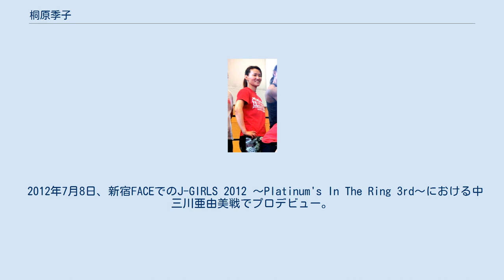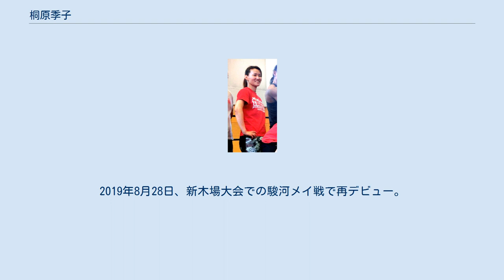桐原季子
桐原 季子（きりはら ときこ、1974年11月4日 ‐ ）は、日本のプロレスラー、キックボクサー、総合格闘家。
NATURAL9所属としてプロデビュー。
 2012年7月8日、新宿FACEでのJ-GIRLS 2012 ～Platinum's In The Ring 3rd～における中三川亜由美戦でプロデビュー。
2ラウンドを戦い抜くも判定負け。
 2014年7月27日、TANG TANG FIGHT CLUBでのD-NET STRIKING 01における宇田川智代戦で2ラウンドを戦い3－0の判定勝利。
 その後、ファイトネスで総合格闘技を学ぶ。
2016年、シアタープロレス花鳥風月に練習生として参加。
2016年7月18日、『月闘～GETTO～第7章』で関友紀子と3分間の公開スパーリングを行った。
 2016年2月5日、東京タワースタジオ大会にてプロレス査定試合・秋山恵戦を行うも、観客査定で不合格となってしまう。
3月5日に再査定試合を秋山恵と行い5分時間切れ引き分け。
ギリギリの合格判断をもらうも、査定員の意見により正式デビューは延期される。
4月に関、5月に政宗とプレデビューマッチを行い、6月26日の沙紀戦でプロレスラーとしてプロデビュー。
初戦はカンパーナで敗れた。
 7月2日、柳都オレンジスタジアム大会で初のミックスドマッチ、ジョシュ・オブライエン＆小林香萌戦を行う（パートナーは服部健太）。
 2018年11月発売の週刊プロレス増刊「プロレスラー選手名鑑2019」では花鳥風月所属選手から外されており、発売時点までに退団扱いとなっている。
 12月9日、西新宿ミノシマビルで行われたサブロクコンバットにてフリー第一戦を行いミスモンゴル＆モンゴルピエロ組、佐野直＆唯我組をそれぞれ撃破、世界最強ミクスドタッグで優勝した（パートナーは力）。
 2019年、我闘雲舞に入団。
もう一度一からプロレスの基礎を学ぶためキャリアをリセットし、練習生からスタート。
2019年8月28日、新木場大会での駿河メイ戦で再デビュー。